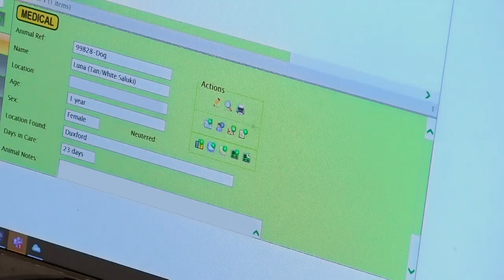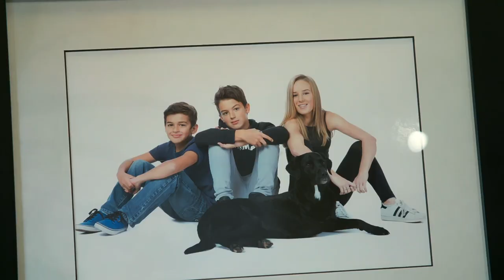Depressed Dog finds Happiness after an Accident | The Dog House | Channel 4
Dave the dog was left with three legs and a lack of confidence after being hit by a car at 35mph. Can TheDogHouse help find him a friend for life?